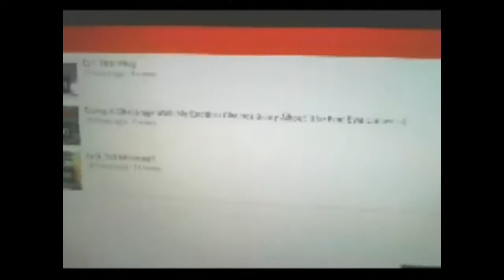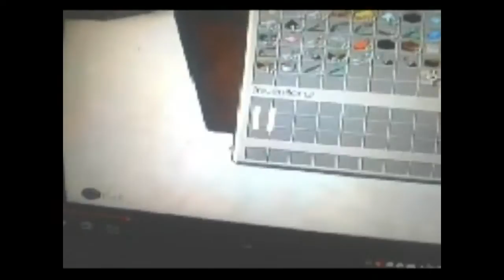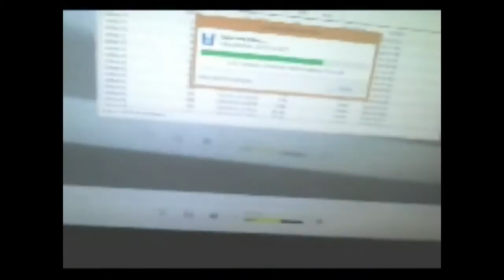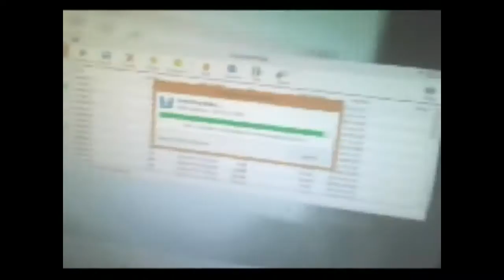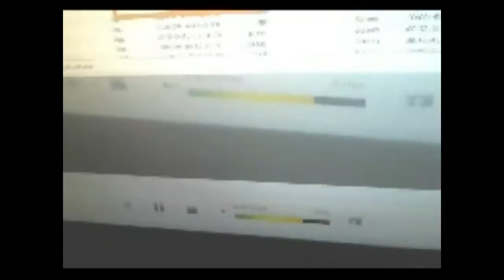Ep1 How I UpLoad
Lets See If We Can Get To 6 Likes And 7 Subscribers Bye Cuties